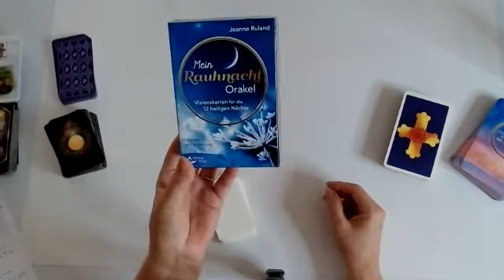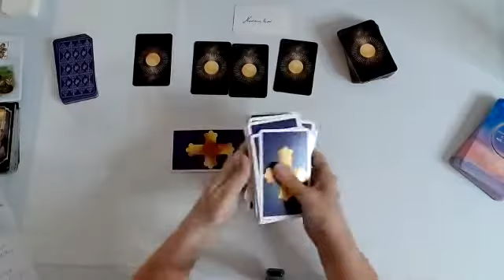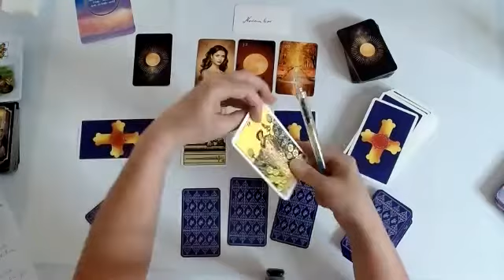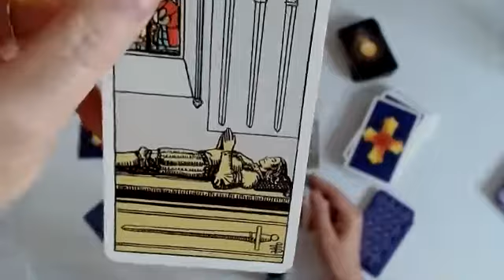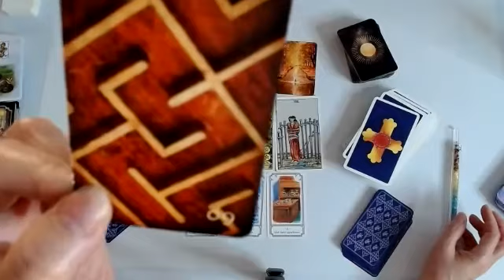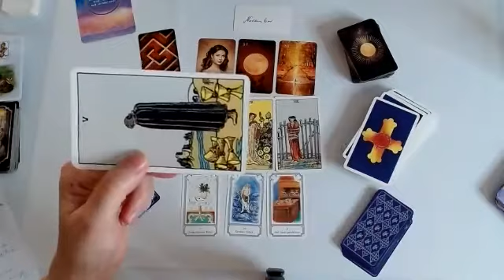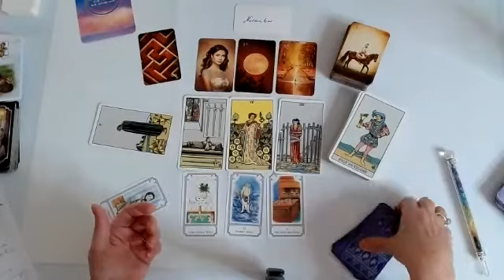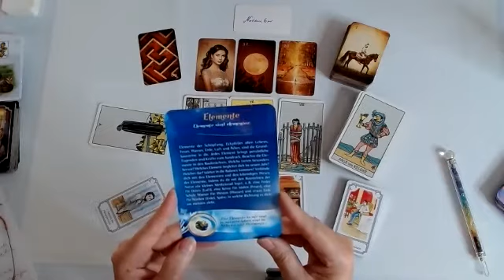6. Rauhnacht 30. - 31.12.2021 - Juni 2022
Rauhnächte sind 12 heilige Nächte zwischen dem 25.12. und 06.01. In dieser Zeit wurden in der germanischen und keltischen Tradition Dämonen ausgeräuchert. Jede Nacht steht für einen Monat im neuen Jahr (1. Rauhnacht 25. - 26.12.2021 steht für Januar, 2. Rauhnacht 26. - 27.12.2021 steht für Februar u.s.w.).
Achte darauf, was in dieser Zeit passiert oder geträumt wird. Es könnten Vorboten für den dazugehörigen Monat im neuen Jahr sein. Ratsam ist es, ein Rauhnächte-Tagebuch zu führen.

Ich wünsche Dir ganz viel Spaß.
Astrid

Die Kipper-Wahrsagekarten von Salish aus dem Windpferd-Verlag.

Romanze Lenormand Orakel Deck von WisdomByKK

Ciro Marchetti, Fin de Siecle Kipper und